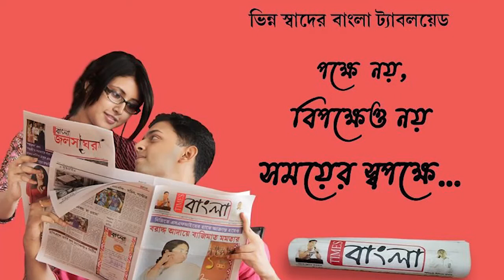পাণ্ডবেশ্বরে খুন তৃণমূল কর্মী,ঘটনাকে কেন্দ্র করে ব্যাপক চাঞ্চল্য এলাকাজুড়ে